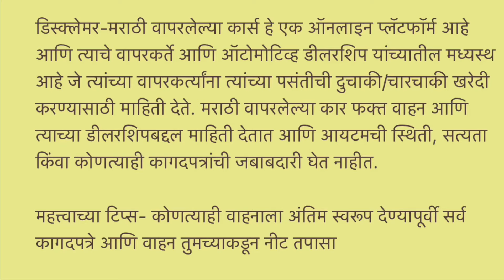T - Permit Used Cars For Sale in Navi Mumbai होलसेल मध्ये सेकंड हँड कार Unregistered Cars For Sale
Used Cars For Sale, Second Hand Cars in Vashi, Used Cars in Mumbai, Used Sedan, Used Suv, Low Budget Car

Priti Naixa Car sale purchase and exchange
Address : Shop No.8, Plot No.21, Someshwar Chs, Sector 2, Taloja Phase 1, Navi Mumbai - 410208 (Near Metro Depo)

second hand car solapur
Mumbai second hand Cars market
Used car Marathi
Marathi used cars
second hand car Marathi
2nd hand gadi
second hand gaadi
used gadi
kam price wali gadi
assad motors video
second hand Cars in Mumbai
Used Cars Dealer in Mumbai
2nd hand Cars
used cars second hand cars
2nd hand cars
used cars
second hand cars
2nd hand cars
low budget used cars used cars
 in mumbai Maharashtra
Assad Motors Mumbai